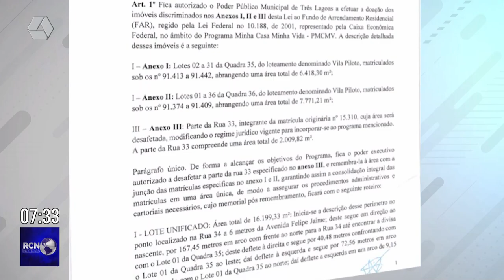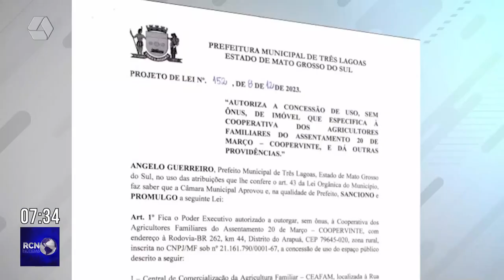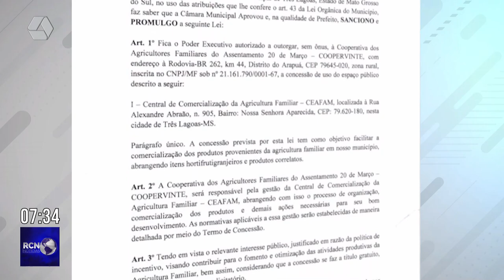Vereadores aprovam projeto de doação de área para construção de casas populares